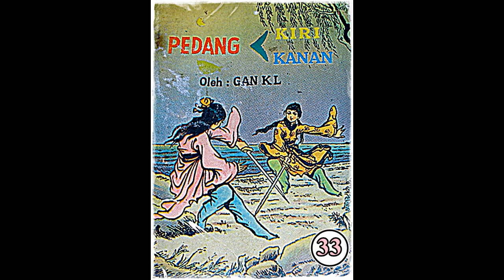Seri Cerita Silat Pedang Kiri Pedang Kanan Jilid 33